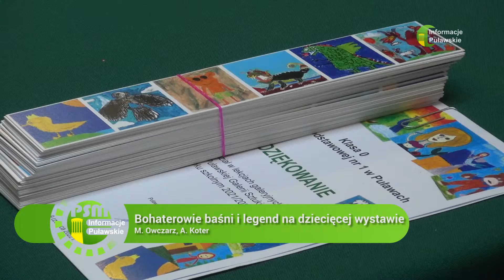09 06 2022 Bohaterowie baśni i legend na dziecięcej wystawie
Prace dzieci można oglądać w atrium Puławskiego Ośrodka Kultury "Dom Chemika".